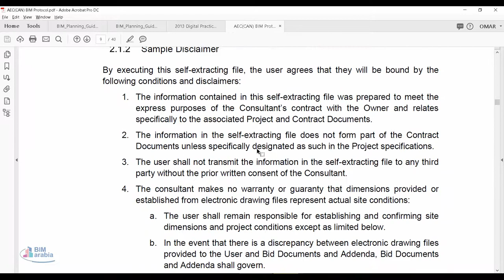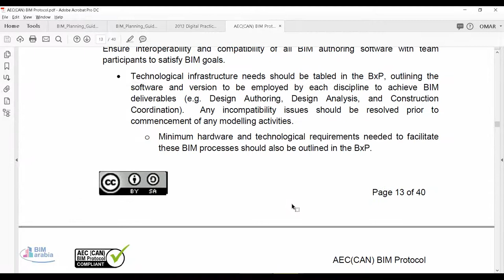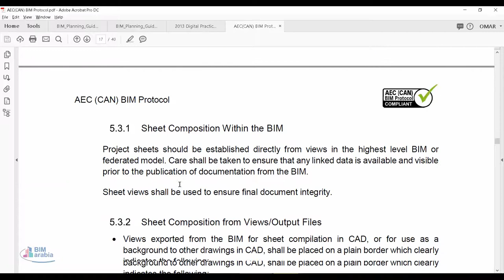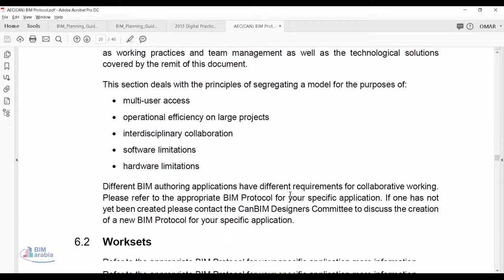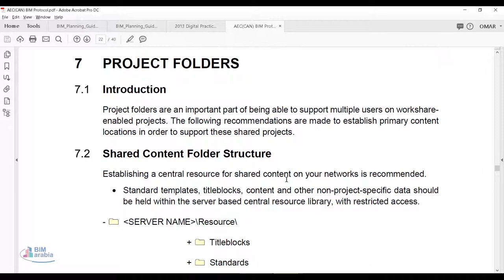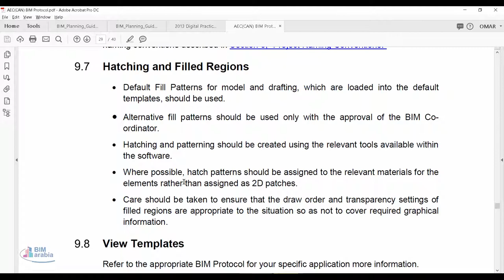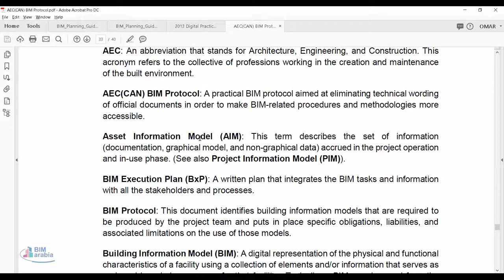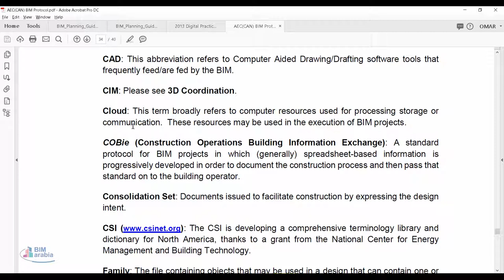AECCAN BIM Protocol